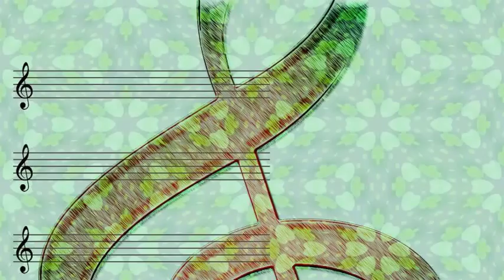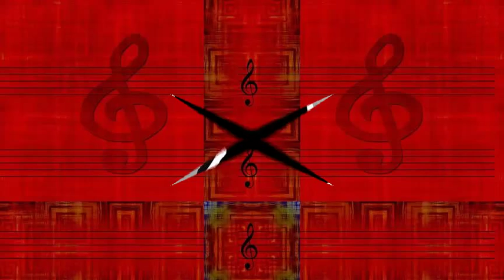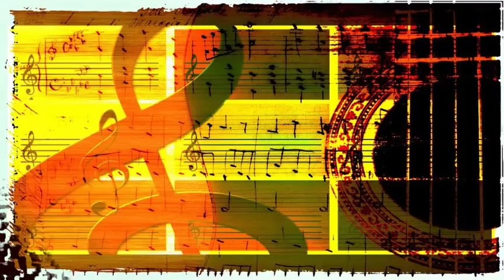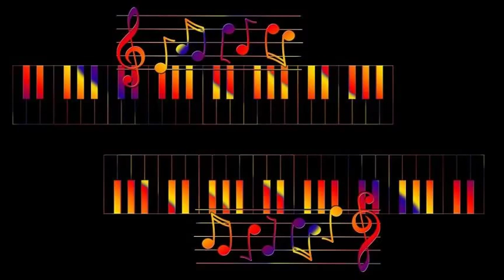Jackie Gleason's String Orchestra with Bobby Hackett trumpet - I'm Through with Love